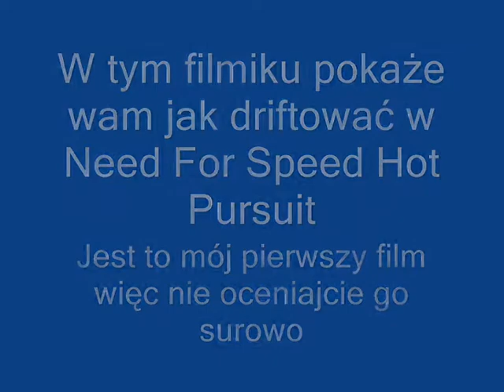Drift w NFS Hot Pursuit.wmv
Jest to mój pierwszy film.  Nie oceniajcie go surowo proszę !!!